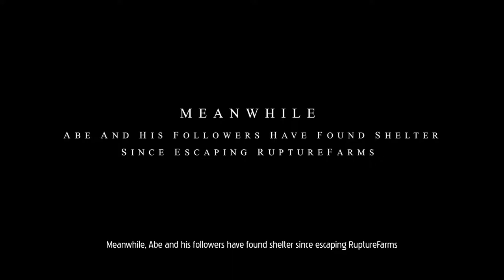Nostalgia with stitch lips remake 2 part 1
A PS1 Legend